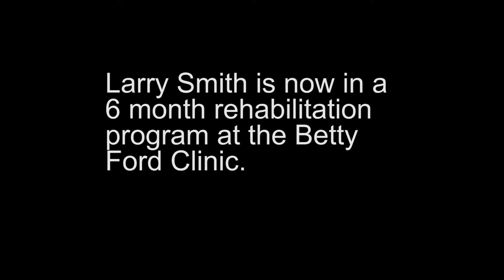Thot Police Episode 1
Watch as officers Bradlie Qyleman and Matthew Copper clean up the streets one potentially dangerous thot at a time.